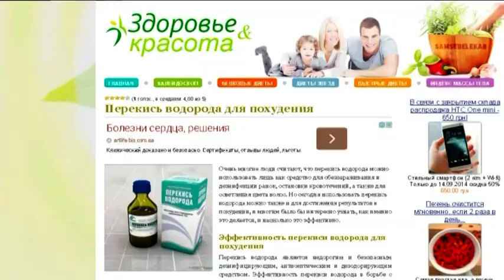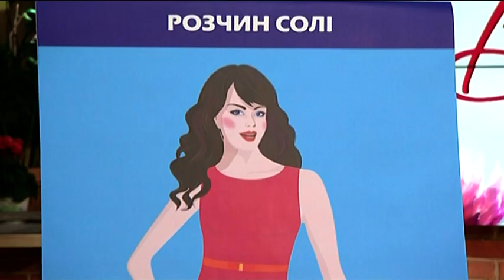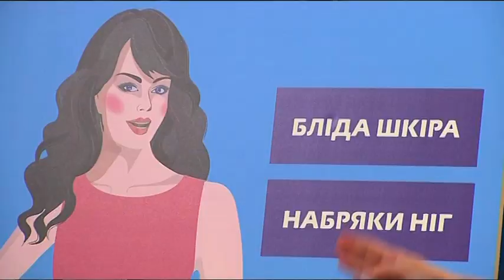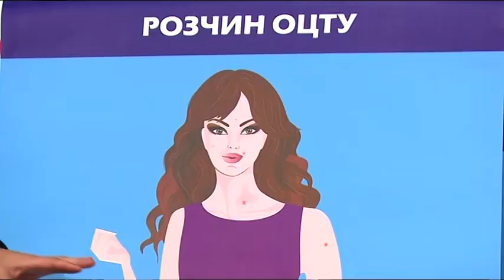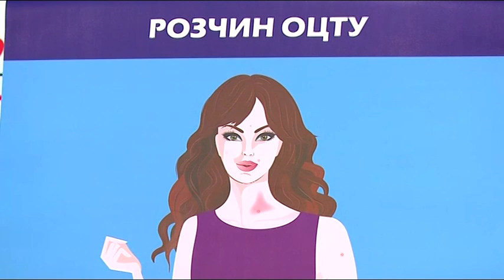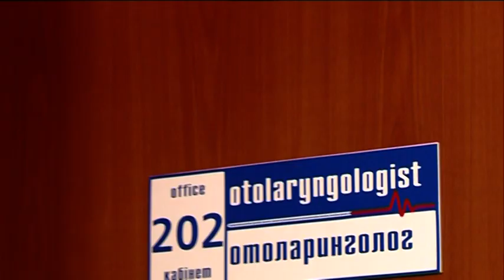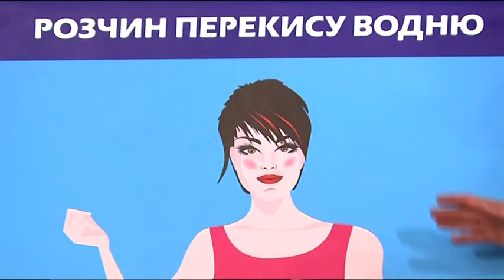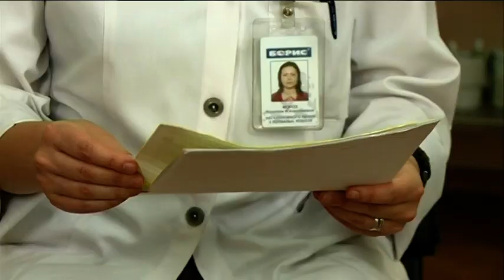Топ-3 смертельно опасных трендов в похудении - Все буде добре - Выпуск 479 - 30.09.2014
Чтобы похудеть, вы готовы придерживаться новомодной диеты, даже если ее основой является употребление перекиси, уксуса или соленой воды? Осторожно! Ведь это может убить вас…↓ Больше полезного ниже! ↓